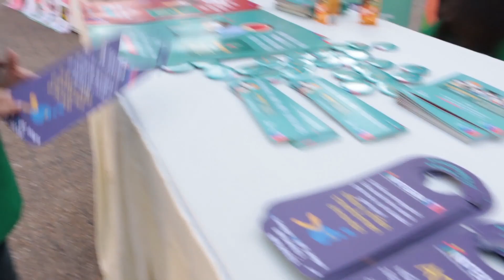Celebración de los 25 años de la Convención de los Derechos de la Niñez en la Plaza Constitución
Presidenta Bachelet celebra 25 años de la Convención con una gran ronda de niños y niñas en la Plaza Constitución